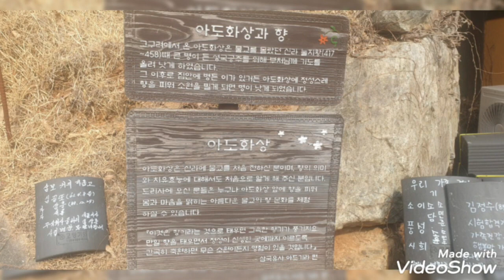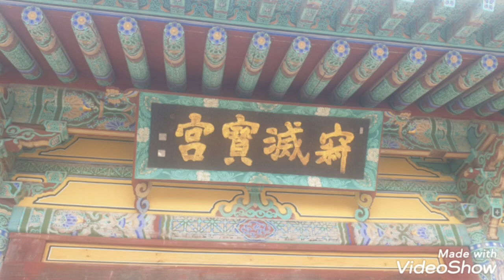[소확행][사찰여행][경상북도][구미시][태조산][도리사][적멸보궁][템플스테이][진미령][미운사랑]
➡️각종 공연/행사/이벤트 일체 무료대행] [공연문의📞단장(백두산) 010ㅡ2836ㅡ6937]